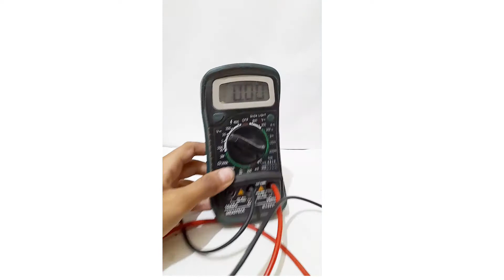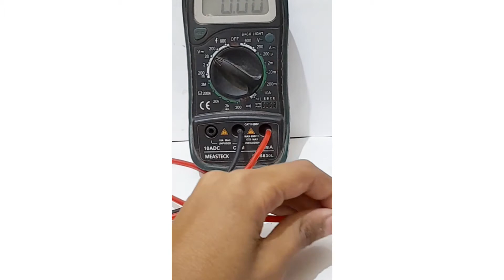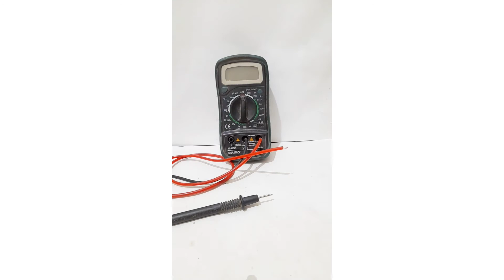How to use Multimeter 🤔 Part 1 | Harsh Science Project